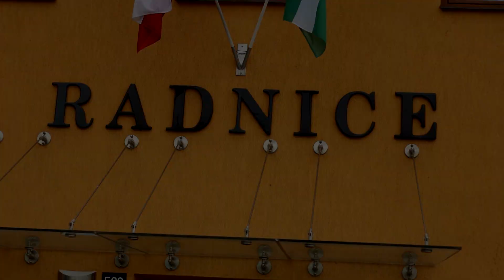Nad Horním Studencem (Ždírec nad Doubravou) je opravený rybník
Ochrana před povodní, dobré podmínky pro rozvoj živočichů. To jsou dva důvody, které nás vedli k opravě rybníka nad Horním Studencem. Má novou hráz, bezpečnostní přeliv a vypouštěcí zařízení.